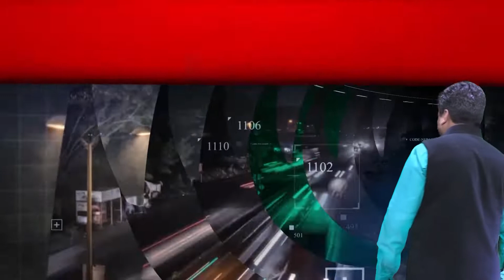उदयपुर में होगा कांग्रेस का तीन दिवसीय चिंतन शिविर, 14-16 मई तक पार्टी की मजबूती को लेकर होगा मंथन।